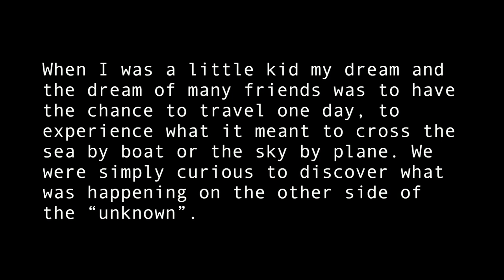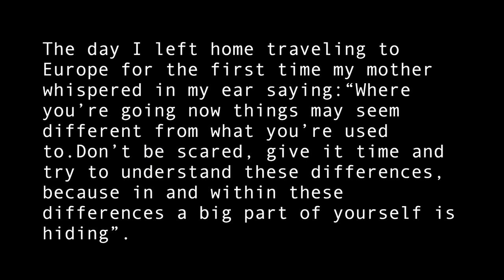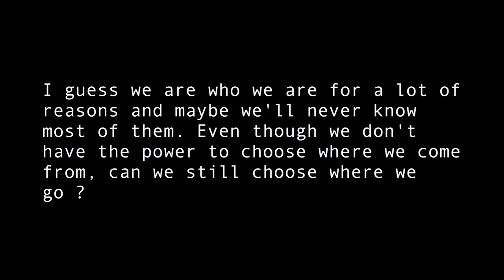Mohamed Toukabri | The Upside Down Man (The son of the road)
Friday 21 June, 8.30pm
Tickets £10, £7 concessions

Mohamed Toukabri’s autobiographical solo delves deeply into the experience of a young man finding himself in dance and in Europe.